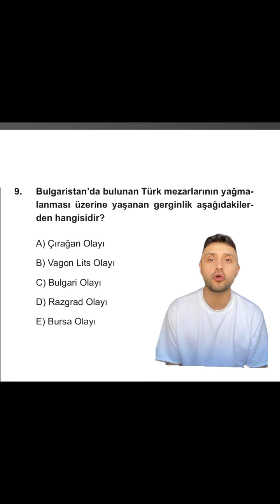KPSS AYT TYT YKS TARİH SORU ÇÖZÜMÜ 😊